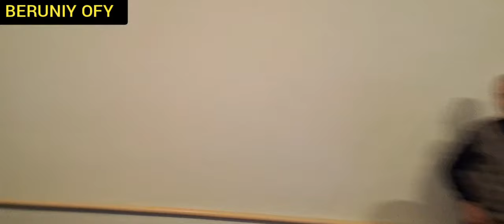QIZL_QALA OFY QUANBOY OTAMIZ 60 YOSHDA FARZANTLARI NOMIDAN TABRIKLADIK